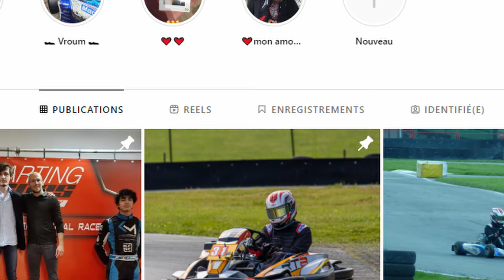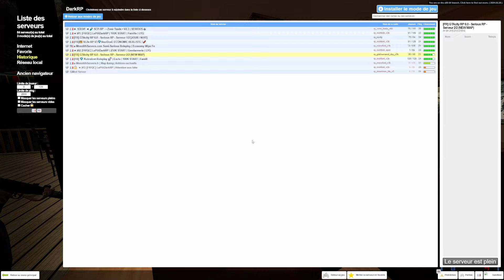LA RÉUNION @garryschool // Série RP GMOD #10 // Cartel GTACityRP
Voici la description de la vidéo

Miniature réaliser par Coco

Réseaux